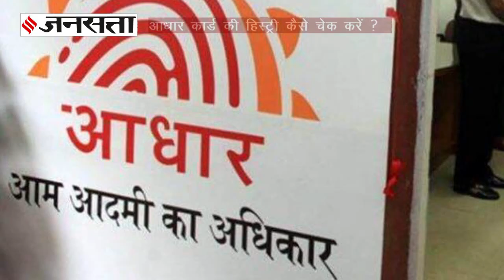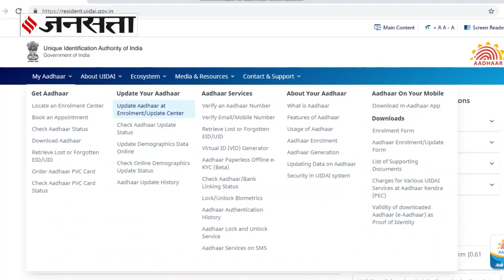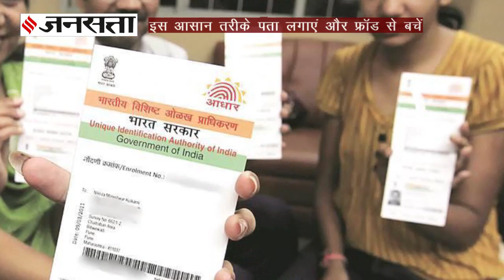आधार कार्ड से होने वाले फ्रॉड से बचना है, तो ये गलतियां बिल्कुल ना करें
Aadhar Card Fraud: हर साल आधार से जुड़े फ्रॉड बढ़ते जा रहे हैं... ज्यादातर फ्रॉड इस वजह से होते हैं, क्योंकि आधार का इस्तेमाल करने वालों के पास इसकी पूरी जानकारी नहीं होती... साइबर क्रिमिनल आधार का इस्तेमाल करके क्रेडिट कार्ड, बैंक अकाउंट, लोन और अन्य ट्रांजेक्शन का फ्रॉड कर रहे हैं...आप आधार से जुड़े फ्रॉड से कैसे बच सकते हैं. देखिए हमारी इस स्पेशल रिपोर्ट मे.